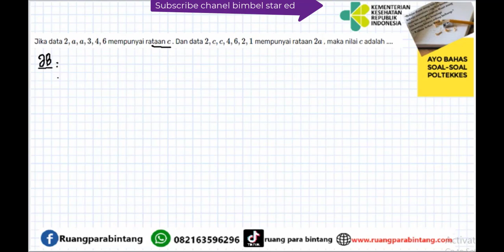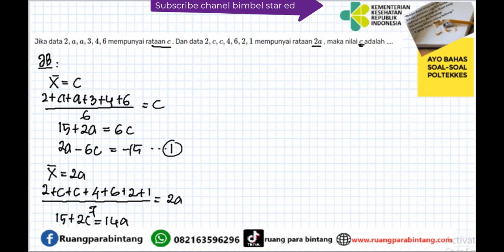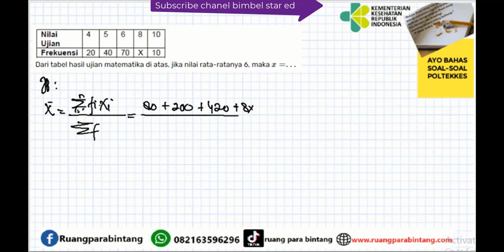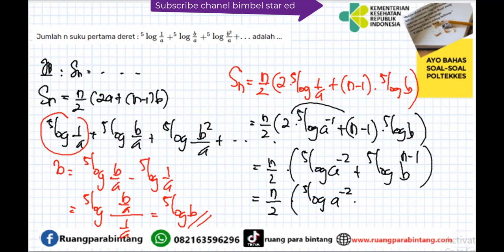Soal Latihan Ujian Simama Poltekkes Gelombang 2 Tahun 2023 -- Mirip Soal Gelombang 1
info Bimbel Online (WA) : 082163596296